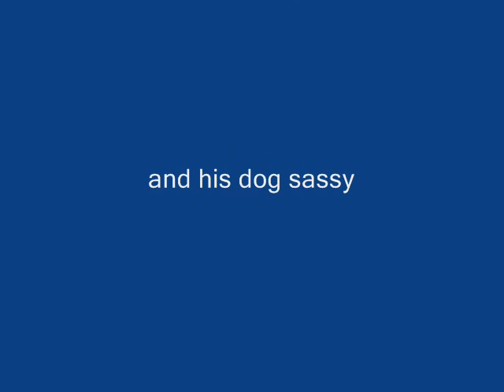A Little Film by Gary Luker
Slideshow Music Video